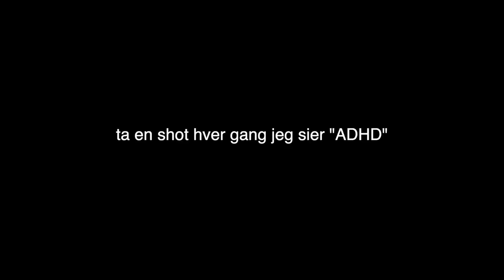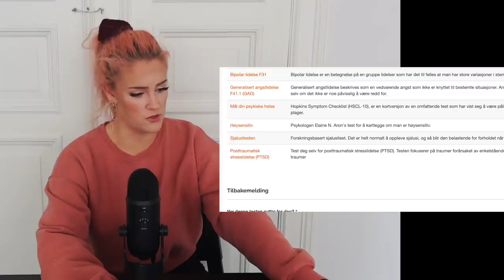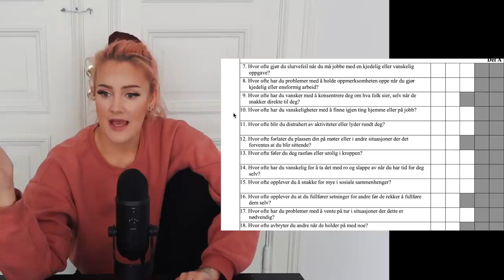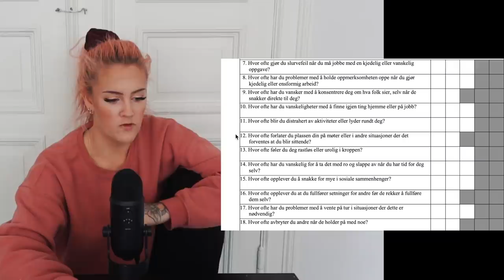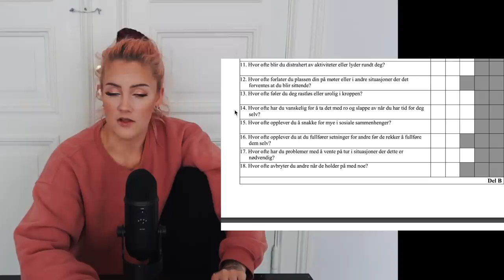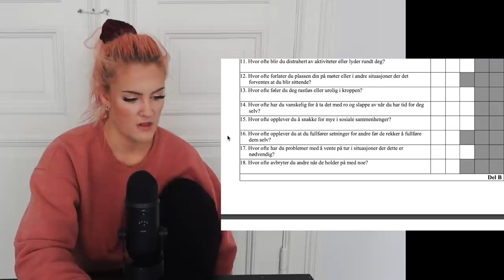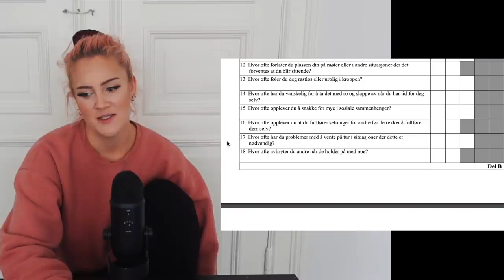Jeg Tar ADHD-Test! Hahah